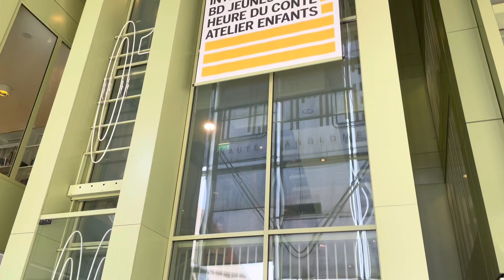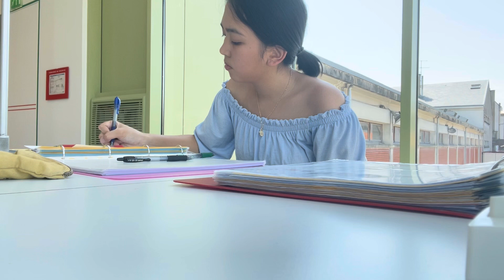Work + Study (Pau, France)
Hello, here’s a little peek into my work + study life? Of course it doesn’t look like this everyday but I just wanted to show and introduce médiathèque to those who are not familiar to it. Also, I didn’t intend to take the navette today but I was happy to include it in my video to highlight how there are so many transportation  options in France. SKL, there are months where I don’t spend for transportation at all because I walk, bike and take the free bus! Isn’t that amazing? ☺️

Take care and I hope you have a good day!

🤗 MJ